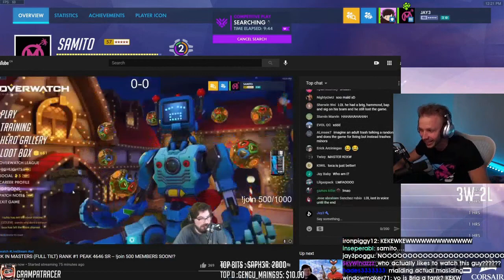Daily Overwatch Moments: 5BOMB POGCHAMP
CLICK ME

 - every morning at 5AM-8AM PST, posts new timestamped highlights of previous day:
 - attributes/reports

Timestamps:

[00:00] Overwatch Highlight #1: "junk popping insane bomb aim" streamed by Akira 91899 clipped by None
[00:15] Overwatch Highlight #2: "5bomb pogchamp" streamed by Coach Schitkunt clipped by None
[00:25] Overwatch Highlight #3: "echo rein is op" streamed by wednesday15 clipped by None
[00:46] Overwatch Highlight #4: "mystery heroes type beat" streamed by JerseyRell clipped by None
[01:09] Overwatch Highlight #5: "do you think you are gonna throw me? " streamed by wednesday15 clipped by None
[01:25] Overwatch Highlight #6: "Boop time! :D" streamed by Fabiolaa clipped by None
[01:40] Overwatch Highlight #7: "Missing everything, still getting POTG?" streamed by Freddsters moments clipped by None
[02:04] Overwatch Highlight #8: "Genji moment 5K" streamed by MrBoldWithHair clipped by None
[02:24] Overwatch Highlight #9: "lucky sleep" streamed by wednesday15 clipped by None
[02:40] Overwatch Highlight #10: "I see you Reaper! ;)" streamed by Fabiolaa clipped by None
[02:55] Overwatch Highlight #11:  streamed by ballgdh clipped by ow_saint
[03:24] Overwatch Highlight #12: "tiny overwatch was fun " streamed by wednesday15 clipped by None
[03:42] Overwatch Highlight #13: "simply ameizing" streamed by harbleu clipped by raienbrasa
[04:42] Overwatch Highlight #14: "Almost 6K Sadge" streamed by slushii_ow clipped by slushii_ow
[04:58] Overwatch Highlight #15: "Darpi acdc " streamed by sodipopsyo clipped by sodipopsyo
[05:28] Overwatch Highlight #16: "tracer got rocked " streamed by wednesday15 clipped by None
[05:45] Overwatch Highlight #17: "Shubble says a bad word (and funny context)" streamed by shubbleyt clipped by chaoticeclipse25
[06:15] Overwatch Highlight #18: "Super gets rocked and killed in 3 consecutive fights" streamed by supertf clipped by holyolyy
[07:14] Overwatch Highlight #19: "Shubble says a bad word and admits it but then enters denial. " streamed by chilledchaos clipped by chaoticeclipse25
[07:44] Overwatch Highlight #20: "Just gonna throw a rock over here" streamed by emongg clipped by xx_m3m3_m4chine_420_69_xx
[08:10] Overwatch Highlight #21: "food check" streamed by sideshow clipped by getdeluxe
[08:38] Overwatch Highlight #22:  streamed by kaywee clipped by polette2ow
[09:03] Overwatch Highlight #23: "ITS HIGH NOOOOOO" streamed by surefour clipped by spishy
[09:24] Overwatch Highlight #24: "harb peeks under mercy's skirt LOL" streamed by harbleu clipped by harbsnagrav
[09:54] Overwatch Highlight #25: "brig players LOL" streamed by supertf clipped by eastnick0
[10:20] Overwatch Highlight #26: "how did he miss ? " streamed by mushu clipped by fermeimhell
[10:47] Overwatch Highlight #27: "HERO GAP" streamed by chipsa clipped by bruvwhylelel
[11:15] Overwatch Highlight #28: "that boy can ride" streamed by jay3 clipped by thetigz
[11:42] Overwatch Highlight #29: "Samito rages" streamed by jay3 clipped by btuve
[12:15] Overwatch Highlight #30: "Spicy Shelby" streamed by shubbleyt clipped by lil_ani74

=== CLIP SUBMISSION ===

=== ABOUT GLOOMSHOT: OVERWATCH AND THIS CHANNEL ===

Hi, I'm Joseph and this is Gloomshot: Overwatch, a highly advanced curation bot that compiles the best moments of the best Overwatch streams.

Every day, Gloomshot: Overwatch automatically:
- And compiles these highlight reels into short playlists for maximum Overwatch viewing entertainment!

This process is done automatically, but I make updates to Gloomshot's curation algorithm every day. Help me improve it by leaving a comment about what clips you enjoyed / didn't enjoy.

NOTE: If you are a Overwatch content creator and don't want your videos to be promoted on Gloomshot, just send me a message (email (joseph[at]gloomshot[dot]com) is fastest) and I'll update the algorithm to blacklist your stream.

=== OVERWATCH HIGHLIGHT CLIP SOURCES ===

Content creators are what makes the Overwatch community, so if this video introduced you to a stream you like, please support them by viewing their channel and SUBSCRIBING so you can see the action live at the source.